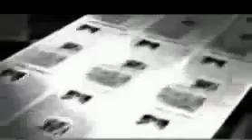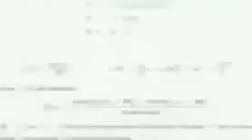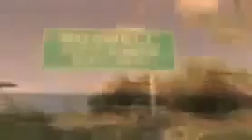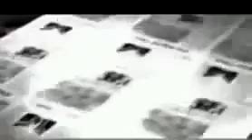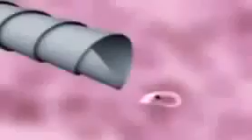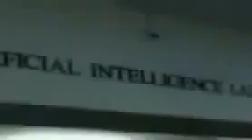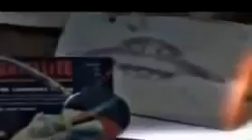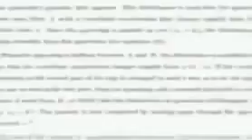Doku deutsch Ufo Viele UFOS ALIENS gesehen